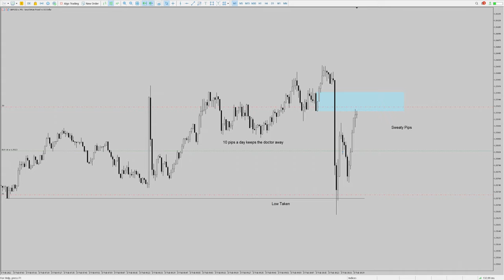GU Long | Sweaty Pips | #058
Practicing trading consolidations.